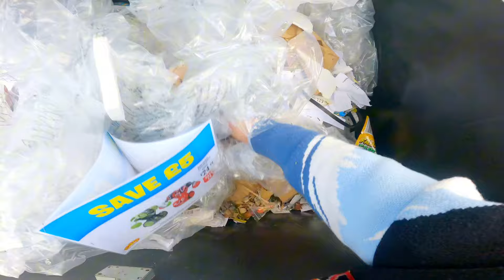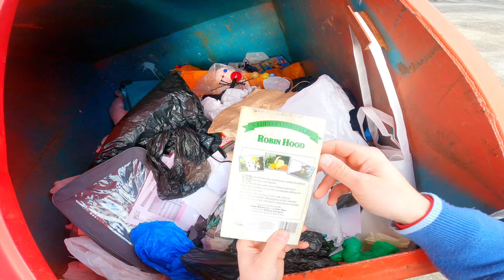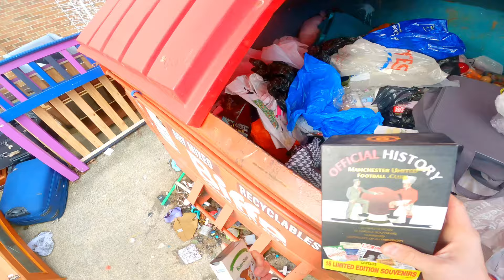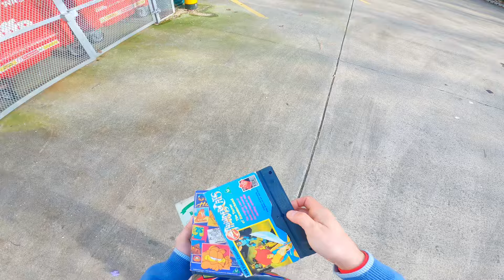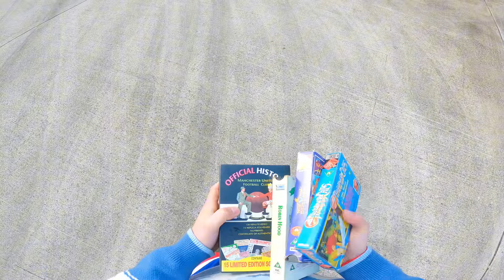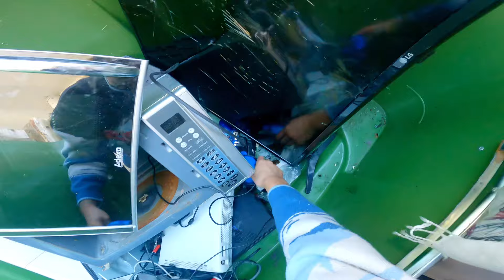UNCOVERING HIDDEN TREASURES THE SECRETS OF DUMPSTER DIVING! 🤑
What a great day! A little video on how to make free CASH!! 🤩